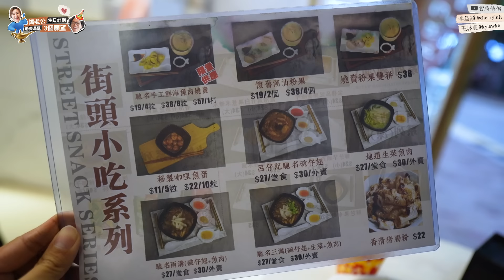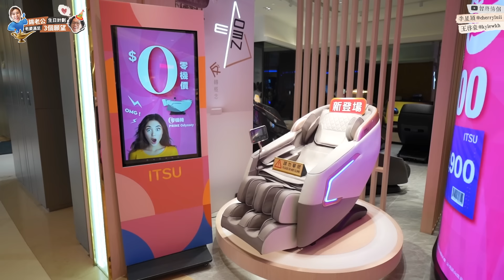✧ 老公生日 ✧ 片皮鴨私心推介🦆遠赴筲箕灣食燒賣🏃🏻生日禮物變母親節禮物👩🏻‍🍼一次過滿足3️⃣個願望⭐【智將情侶 | 日常 】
由於上年啟豪誕天堂地獄佢嘅臭手太驚嚇
今年決定對佢好啲
畀佢寫10個願望抽3個嚟實現
雖然唔知點解每個願望都關阿媽事
可能佢生日實在太近母親節lol
順便畀個機會我孝敬下奶奶～

如果睇完都想買張ITSU零機椅送畀媽咪
記得用埋我哋個code:【CK12M】
就有額外12個月保養架喇！

information〰️〰️
📍呂仔記燒賣

📍 京滬佳餚
（尖沙咀店，有其他分店自行search 名）

0:00 抽獎
5:27 呂仔記燒賣
9:30 買按摩椅畀媽媽
14:48 私心推介片皮鴨